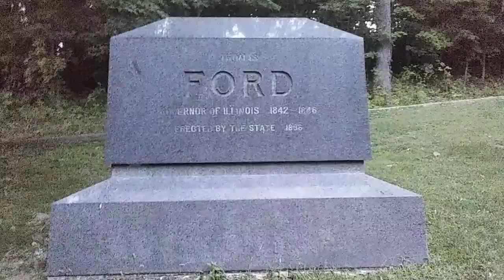The curse of Illinois Governor Thomas Ford